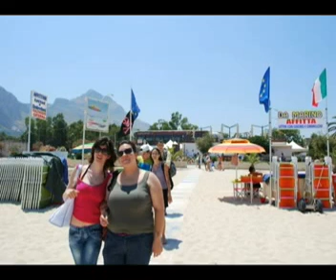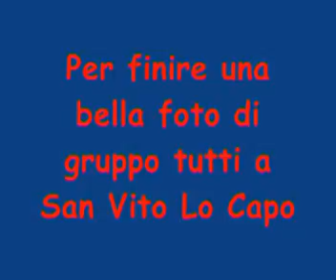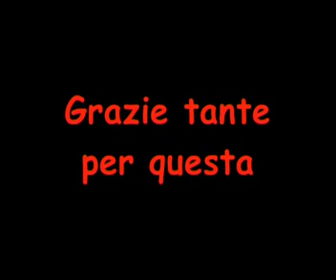Associazione Uniamoci Onlus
video realizzato da Pierluigi Ferina

Giornata a San Vito lo Capo giugno 2010